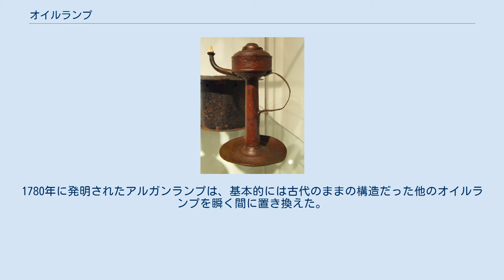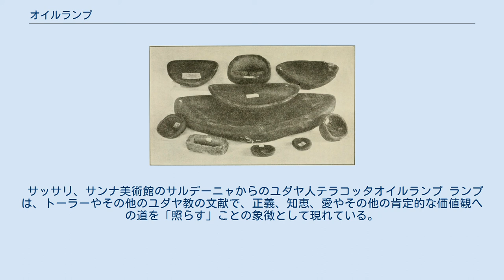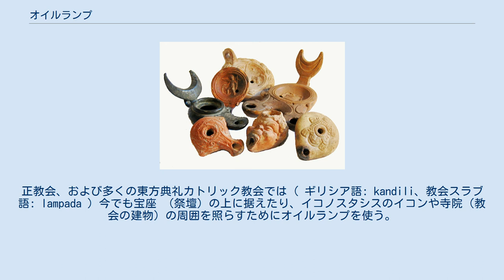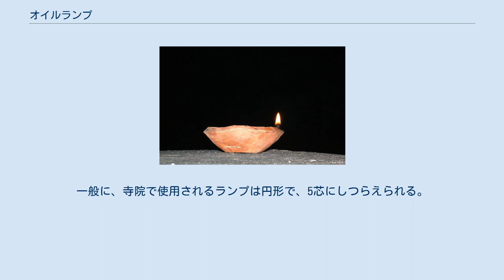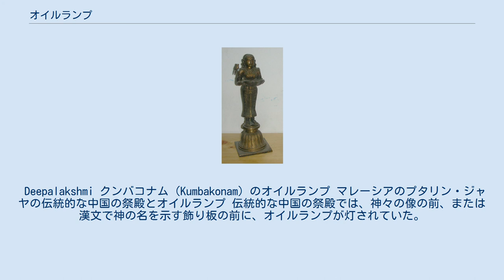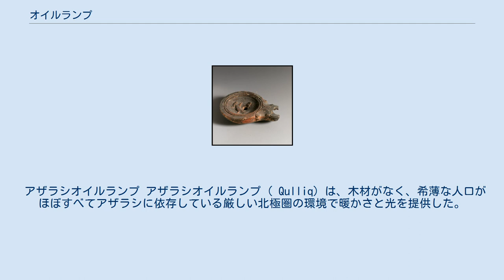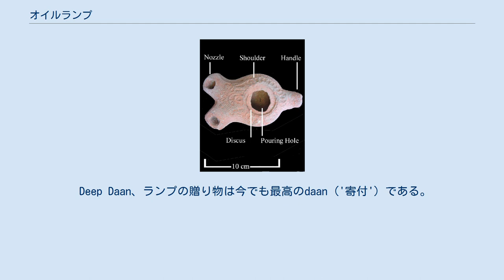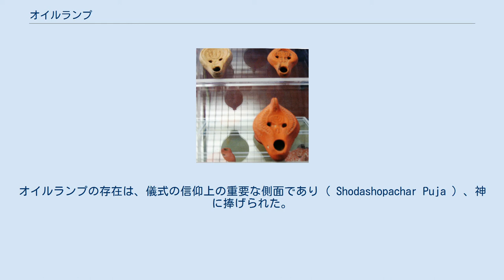オイルランプ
古代のランプ（ ヘレニズムおよびローマ） ディーワーリー祭で使われるシンプルなインドの粘土製オイルランプ キリスト教のシンボル「カイロー」をあしらったアンティーク調の青銅製オイルランプ（レプリカ） ネパール、カトマンズ盆地のスクンダオイルランプ 韓国のオイルランプ 平芯(flat wick)を使っているドイツのモダンなオイルランプ オイルランプは、油を燃料にして、一定時間連続して光を生成するために使用される物品。
オイルランプの使用は数千年前に始まり、今日に至るまで続いているが、現代ではあまり一般的ではない。
 オイルランプは照明の一種であり、電灯が実用化される以前、ロウソクにかわって使用されていた。
1780年に発明されたアルガンランプは、基本的には古代のままの構造だった他のオイルランプを瞬く間に置き換えた。
そして1850年頃から灯油ランプに置き換えられていった。
電化による電灯の普及が遅れた小さな町や農村地域では、20世紀に入っても広く使用され続けた。
 オイルランプの燃料の原料には、木の実（ クルミ、アーモンド ）や種子（ ゴマ、オリーブ、ヒマ、亜麻 ）などさまざまな植物が含まれる。
動物性脂肪（バター、魚油、サメ肝油、鯨油、アザラシ ）も広く使用されていた。
 実用品としての現代的なランプ（ランタン）は、電気が使えない環境で使用するもので、ガス原料または石油原料の専用燃料を使っており、普通の油は使っていない。
したがって今日のオイルランプは、実用性よりはある種の雰囲気作りのために使用されている。
 サマリアで発見された二口のテラコッタオイルランプ 以下は、テラコッタランプの主な構成要素である。
 ランプは、材料（ 粘土、銀、青銅、金、石、スリップ ）、形状、構造、デザイン、およびイメージ（たとえば、象徴的、宗教的、神話的、エロティック、戦闘、狩猟）を含むさまざまな基準に基づいて分類できる。
 サッサリ、サンナ美術館のサルデーニャからのユダヤ人テラコッタオイルランプ ランプは、トーラーやその他のユダヤ教の文献で、正義、知恵、愛やその他の肯定的な価値観への道を「照らす」ことの象徴として現れている。
火はしばしば破壊的であると説明されたが、光は肯定的な精神的な意味を与えられた。
オイルランプとその光は重要な家庭用品であり、これはそれらの象徴性に由来するかもしれない。
 オイルランプは多くの儀式に使用されてきた。
オイルランプとその光は、ユダヤ文化と宗教のさらなる発展とともに重要な儀式に欠かせない物となった。
マカバイ記に記述されている、第二神殿の儀式用の七枝のオイルランプ（メノーラー）の奇跡の物語は、現在、「光の祭り」と呼ばれるハヌカーの中心となっている。
 スモレンクスの聖メルクリウスのイコンの前で灯されているオイルランプ。
ウクライナ、キエフ・ペチェールシク大修道院。
 新約聖書にはいくつかのオイルランプへの言及がある。
正教会、および多くの東方典礼カトリック教会では（ ギリシア語: kandili、教会スラブ語: lampada ）今でも宝座 （祭壇）の上に据えたり、イコノスタシスのイコンや寺院（教会の建物）の周囲を照らすためにオイルランプを使う。
正教会の信者、家のイコン棚を照らすためにもオイルランプを使用する。
伝統的に、正教会の聖域ランプはオイルランプである。
教会が聖別されるとき、それは司教によって灯される。
そして、理想的には、その後永久に燃えされるべきとされる。
これらすべてのランプで使われるオイルは伝統的にオリーブオイルである。
オイルランプはまた、新約聖書全体を通じて十人の処女たちのたとえを含め、象徴として参照されている。
 Paavai vilakku ： タミルナードゥ州の擬人化真鍮製オイルランプ オイルランプはヒンドゥー寺院や本殿でよく使用されている。
一般に、寺院で使用されるランプは円形で、5芯にしつらえられる。
金属で作られ、鎖で吊り下げられるか、台座にねじ止めされる。
通常、各堂には少なくとも1つのランプがあり、本殿には複数のランプが置かれている場合もある。
通常、灯芯1つだけを使って点灯し、5つすべて使うのは祭事のときだけである。
オイルランプは、アールティの儀式で使用される。
 本殿では、ランプの形式は通常のものと異なり、芯は1つだけである。
通常、ランプの背面は形成された金属片があり、そこに、ヒンドゥー教の神々が透かし彫られていた。
多くの...